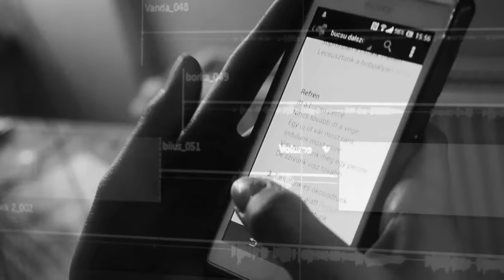Búcsú - 8.b Kazinczy Ferenc Tagintézmény (Tapolca)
Zene, szöveg: Halápi Katinka
Előadja: 8.b (Kazinczy Ferenc Tagintézmény, Tapolca)
2016